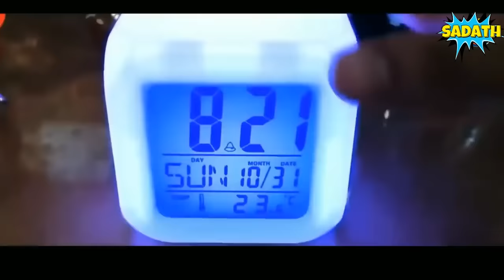Mere Mehboob Qayamat Hogi | DJ Mix | Cute Love Story | The Great Entertainers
Hi Everyone introducing *HUAWEI NOVA 7 5G* with 64 MP Quard AI Camera 📸 and equipped with kirin 985 5G chipset with 4000 mAh big Battery 🔋and 8 GB RAM with 256 GB Large storage.

Song : Mere Mehboob Qayamat Hogi
Movie: Mr. X in Bombay (1964)
Singer: Kishore Kumar
Lyrics: Anand Bakshi
Cast: Kishore Kumar, Kum Kum, Madan Puri
Director: Shantilal Soni.

Video credit
Male model: Harish Varma
Female model: Kushi Chaudry
Video: chehre ( punjabi song )

Cute love story video
THE GREAT ENTERTAINERS